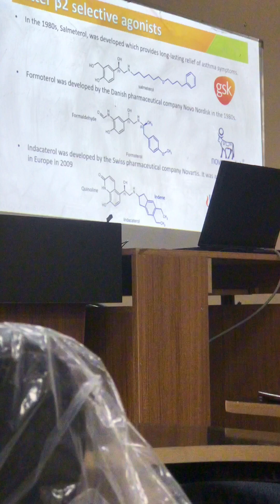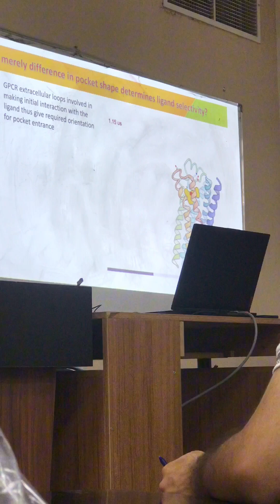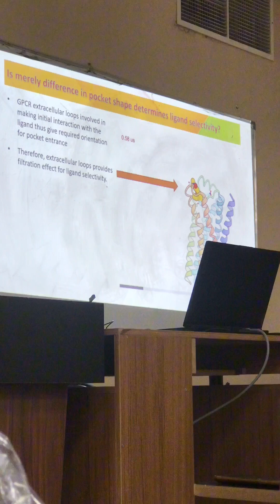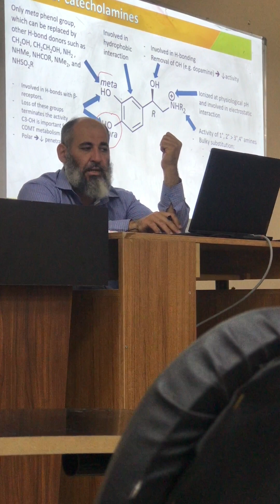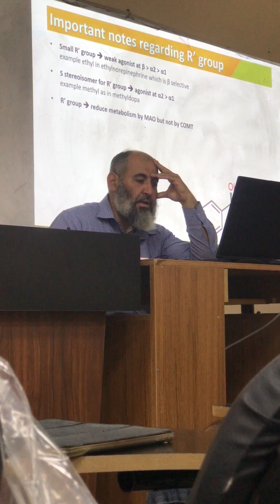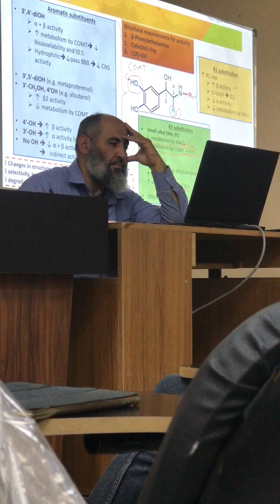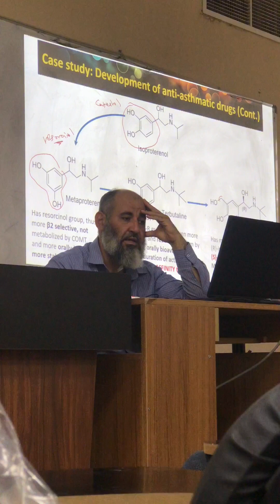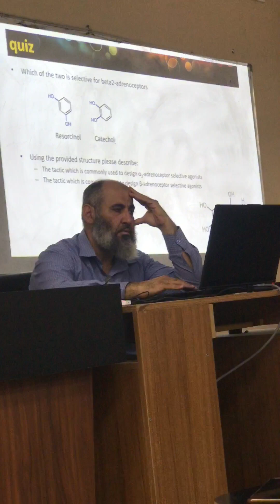محاضرة عضوية part3